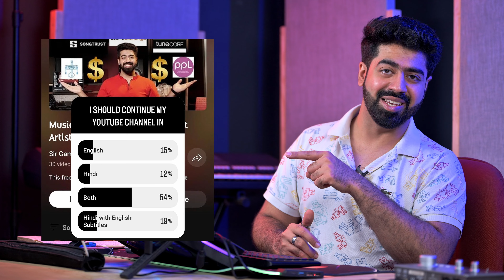All About Music Business for Independent Artists Now in HINDI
Learn Music Business, Music production, Audio Engineering one on one with me or call (only for course enquiries) on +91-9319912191

As per the poll I put out on Instagram, now Music Business for Independent Artists is also available in HINDI!

2. Music Production Audio Engineering